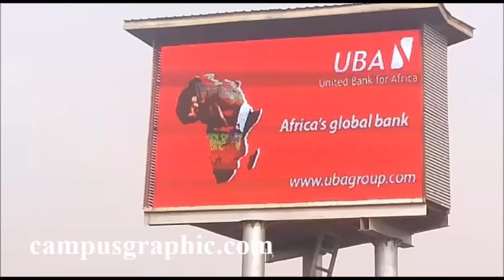Tech vrs Legon Battle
VIDEO: UG Authorities Wade Into Legon vrs Tech 'Battle'